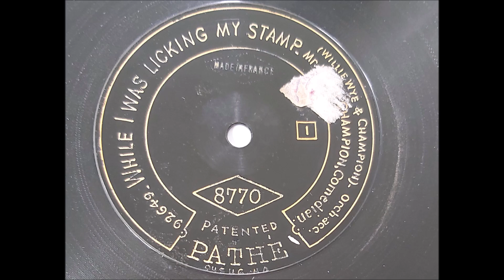Mr Harry Champion 'While I Was Licking My Stamp' 1913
A lovely Pathe centre start recording of the great Harry Champion singing 'While I Was Licking My Stamp', I'm not 100% sure but I think the stamp to which he refers is the newly introduced National Insurance.
The chosen means of recording the contributions required the employer to buy special stamps from a Post Office and affix them to contribution cards. The cards formed proof of entitlement to benefits and were given to the employee when the employment ended, leading to the loss of a job often being referred to as being given your cards.

1. I went looking for work one day. Wherever I chanced to look,
The first thing that they asked for was my insurance book.
I was sent to clean the windows. The lady said to me,
"Before you start upon the job, your book I'll have to see."
I started sticking me stamp on. When I put out my tongue,
The lady thought I wanted a kiss, so up the stairs she run.
Her husband came with a knob on a stick. He said I was a chump
He landed me one on my dub-a-dub-dum while I was licking my stamp.

2. One day feeling a bit run down, a doctor I went to see.
He looked at my insurance book before he looked at me.
He popped some medicine down me throat; he thought I was a tramp.
He says, "The medicine makes you work; now don't forget your stamp."
I started sticking me stamp on as up the street I ran.
As I was running along the street, a mad bull saw me tongue.
He tossed me into a china shop. I thought I'd got the cramp,
For there I sat on a china cat while I was licking me stamp.

3. Every Monday a brand-new stamp inside my book I stick.
I always have to have a drink before me tongue will lick.
Last week I had to buy some scotch. Inside a tram I got.
Before me tongue got properly moist, I had to drink the lot.
I started sticking me stamp on as I sat in the tram.
One old girl with a wooden leg said, "Aye, come here, young man.
Who are you making faces at?" then sloshed me with her gamp.
There was I with her leg in me eye while I was licking me stamp.

4. Monday mornings I take for lunch a bit of cold meat with me.
One morning it was thick with mould when I woke up, you see.
I wrapped my meat in me handkerchief just like a silly Turk.
I put the pants on inside out, then off I rushed to work.
I started sticking me stamp on as I rushed in the fog.
By accident I went into a house that kept a dog.
He gave me a bite. I shouted with fright, "Will somebody bring a lamp?
Perhaps me lunch it was havin' a munch while I was lickin' me stamp."

The disc is recorded vertically in the wider grooves, known as hill and dale as opposed to side to side as other companies recorded the sound, this meant you needed a special ball crystal tip to play them, they also ran at 90 rpm, as you can see these idiosyncrasies are overcome with my AudioTechnica system